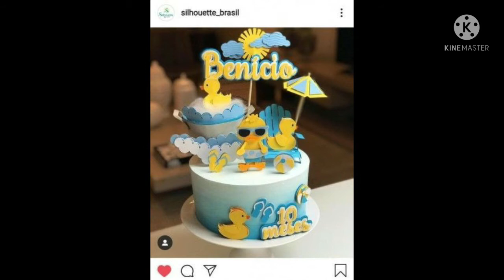BOLOS MESVERSARIO/BOLOS MESARIO..MENINO🧑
BOLOS DECORADOS